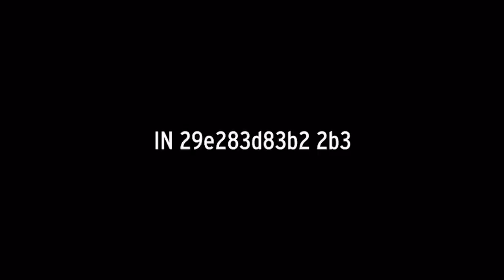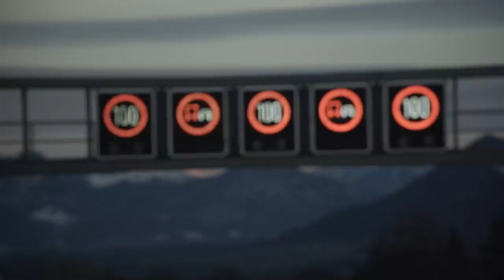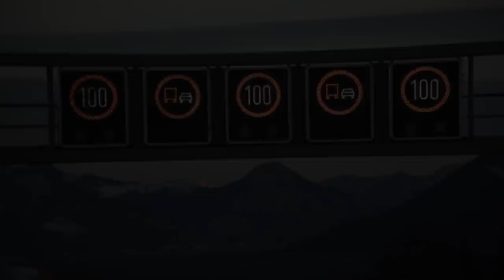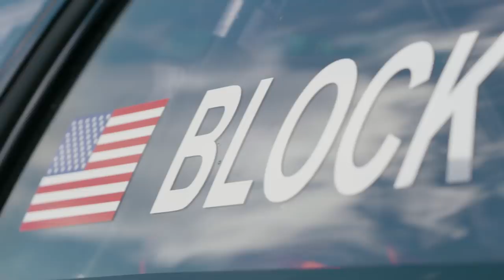Ken Block Flat Out and Sideways in Group B Rally Cars with JP Performance!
We are back in Europe to do one of my favorite things ever… drive legendary Audi race cars! But this time we’re driving on ice to prepare for the upcoming GP Ice Race. We met up with our friend @jpperformance in Munich, Germany and cruised an Audi e-tron GT all the way down to to the Zell am See airport in Austria. Why? Because they have a wonderful frozen lake AND I get to test drive a freshly restored Historic Audi Quattro A2 Group B Rally car. The excitement is real!